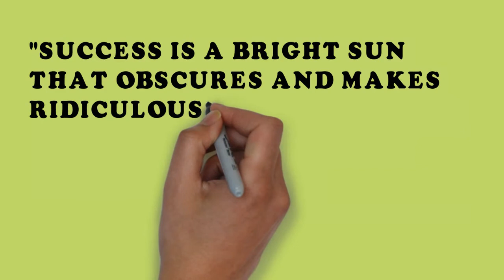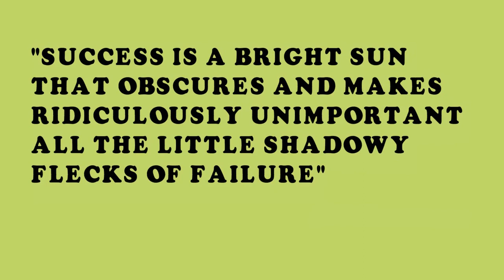SAGACITY|PLAUDITS TV|Thought of Hadrold Helfer about success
SAGACITY, a production of PLAUDITS TV is a series of motivational thoughts of wise and successful person's video which hopes to motivate people for their better day.